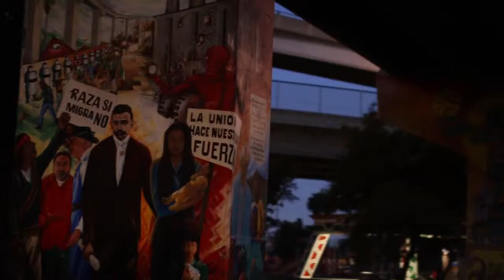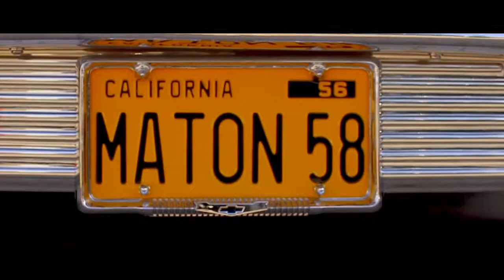KLIQUE SD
Video put I together for San Diego's chapter. KLIQUE